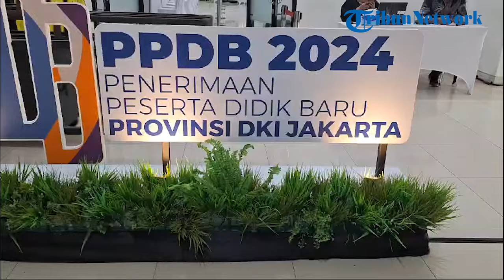Hari Ini Sudah Bisa Lakukan Pendaftaran Akun, Begini Ketentuan PPDB 2024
Dinas Pendidikan DKI Jakarta membuka pendaftaran penerimaan didik baru (PPDB) pada 10 Juni hingga 4 Juli 2024.

Plt Kepala Dinas Pendidikan DKI, Budi Awaluddin mengatakan, para orangtua sudah bisa mendaftarkan akun PPDB sejak hari ini Senin (20/5/2024) sampai 27 Mei 2024.

"Jadi bagi orangtua murid yang ingin daftarkan akunnya itu sudah bisa, 20 Mei untuk SD, 27 Mei SMP dan 3 Juni untul SMA maupun SMK," tuturnya, Senin.

Menurut Budi, ada beberapa perbedaan dari PPDB 2023 yaitu pertama tahun lalu pendaftaran secara manual dan 2024 sudah online.

Kemudian, kata Budi, pendaftar harus memiliki kartu penduduk DKI Jakarta dibuktikan dengan Kartu Keluarga (KK).

"Jadi bagi yang tidak berdomisili di DKI Jakarta mohon maaf ya walaupun ber KTP DKI ini tidak bisa daftar," tuturnya.

Budi menjelaskan, alasan membatasi warga KTP Jakarta tapi tidak tinggal sesuai domisili karena kuota penerimaan terbatas.

Ia mengaku, pihaknya menyiapkan kuota untuk SD sekira 95.663, SMP 71.000 dan SMA 20.130 jiwa.

"Jadi yang kita dahulukan adalah dia yang memang warga DKI Jakarta dan berdomisili Jakarta," tegasnya.

Budi menjelaskan, bagi warga Jakarta yang KTP nya sudah dinonaktifkan maka akan muncul di akun PPDB.

Tapi ia meminta kepada masyarakat tidak perlu khawatir karena masih bisa diurus di loket kelurahan sesuai KTP.

"Nanti di sana akan ada pelayanan loket. Tapi kalau sudah tidak tinggal di sana maka tidak bisa daftar di Jakarta," terangnya.

Selaim itu, peserta didik baru yang numpang Kartu Keluarga juga tidak bisa mendaftar di PPDB karena harus sesuai dengan alamat.

Budi memberikan pengecualian kepada anak yang kedua orangtuanya  sudah meninggal dunia dan masuk ke KK neneknya.

Maka bisa mengukti pendaftaran PPDB untuk masuk sekolah di DKI Jakarta.

"Karena daya tampung terbatas, maka kami ada PPDB bersama, ini untuk menampung siswa yang tidak bisa masuk ke SMA negeri," imbuhnya. (m26)